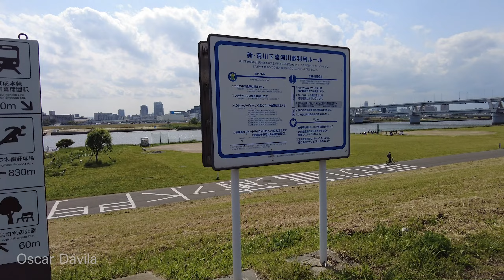4K Walk in Arakawa River in Tokyo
Check the links below for more :)